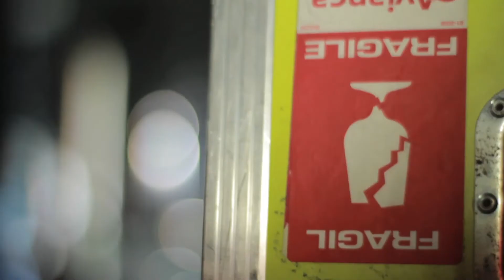Systema solar en Buenos Aires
Systema Solar en Buenos Aires 16 de marzo del 2013.

Recital en Niceto Club.

Realizado por  ...mamoncillo...